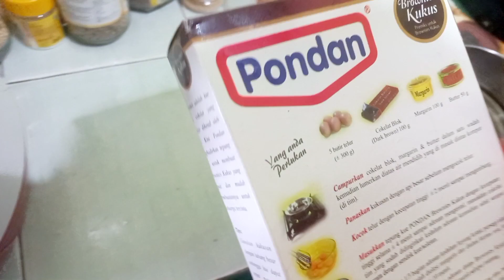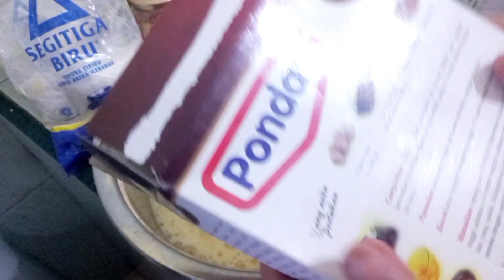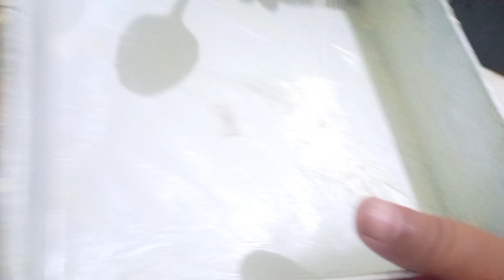Cara masak BROWNIES KUKUS | Delicious Brownies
Bahan bahan nya:
1. Satu kotak tepung pondan 400g
2. Telur 5
3. Batter 50g
4. Margarin 100g
5. Coklat 100g

Langkah selanjutnya tonton video saya ya